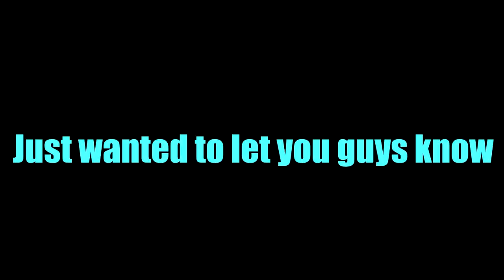Sniper Tips and Tricks from Makowski and Cerridius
These are just tips and tricks from Makowski and myself! Alot of talking more so than demonstration. Hope you pick up a few tips